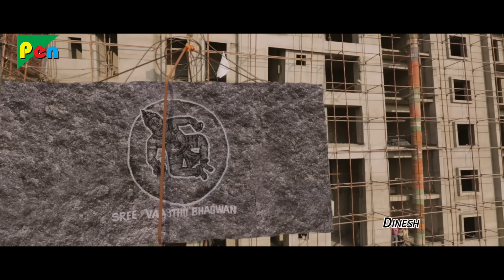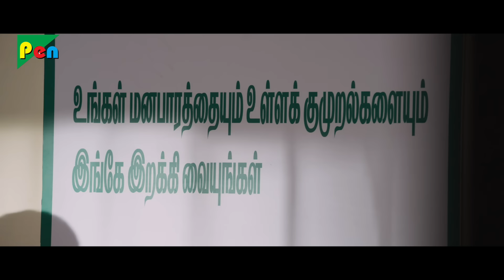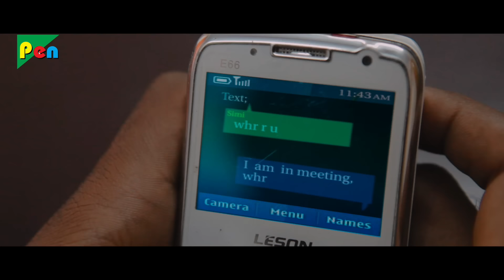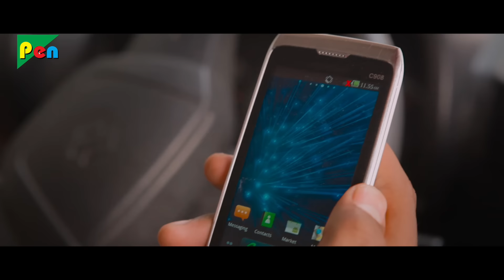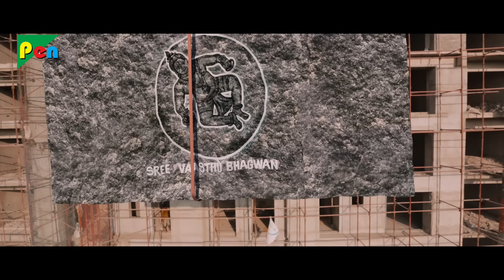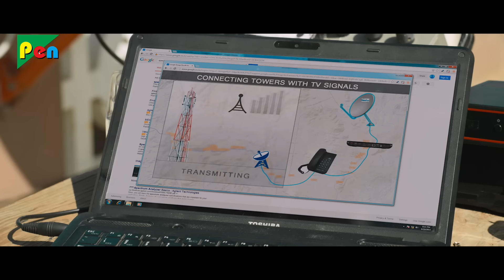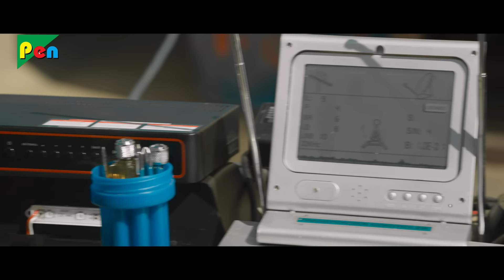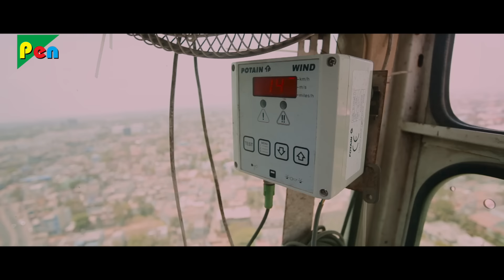Pratibandh | Tamizhuku En Ondrai Azhuthavum | Full Hindi Dubbed Movie | Nakkhul, Aishwarya, Sathish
SYNOPSIS: When a solar flare disrupts the mobile connections in a city, Vasanth, an intelligent person, tries to restore them. But he is unaware that a bomb will be activated if he completes the task.

Director:  RAMPRAKASH RAYAPPA
Producer:  Sajid Qureshi
Star Cast: NAKUL, DINESH, URVASHI, BINDU MADHAVI, AISHWARYA DUTTA, SATHISH
Written By: R. Senthil Kumar
Film Title: TAMIZHUKU EN ONDRAI AZHUTHAVUM
Cinematography: Deepak Kumar Padhy
Edited By: V J Sabu Joseph
Production Company: VLS Rock Cinema
Distributed By: Red Giant Movies